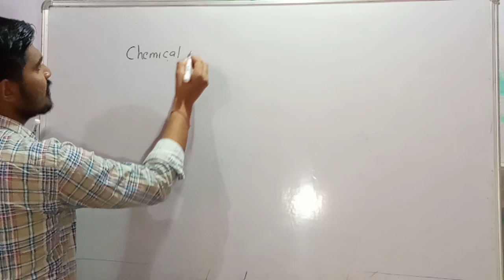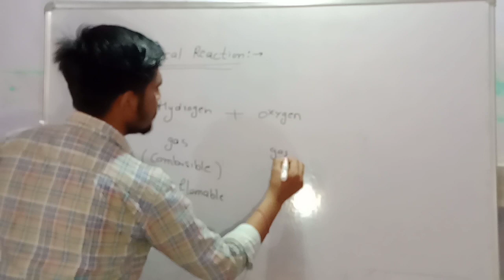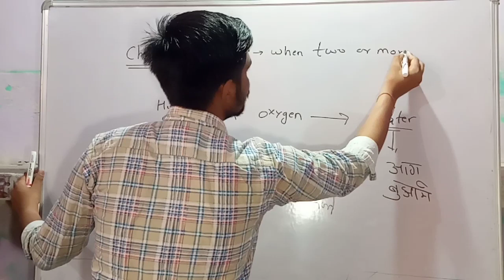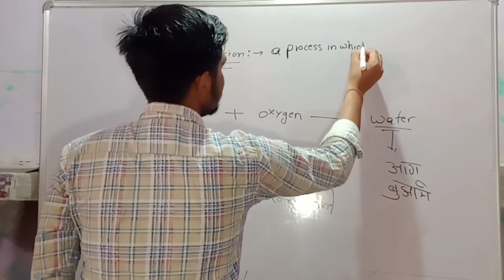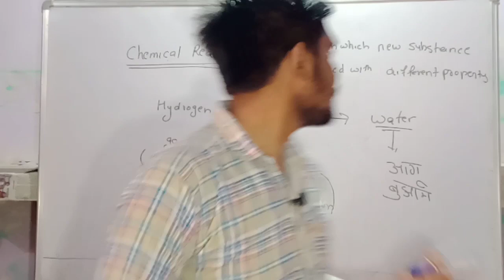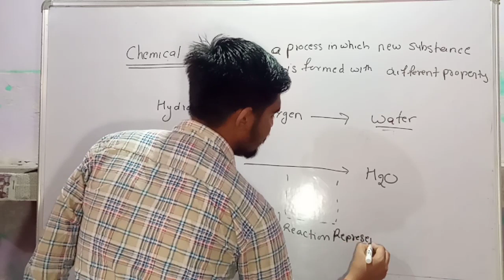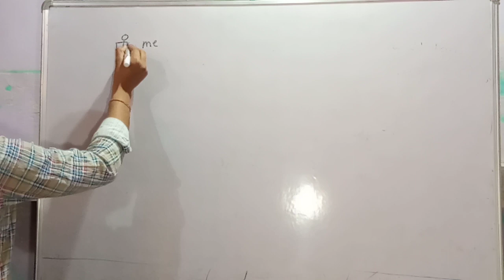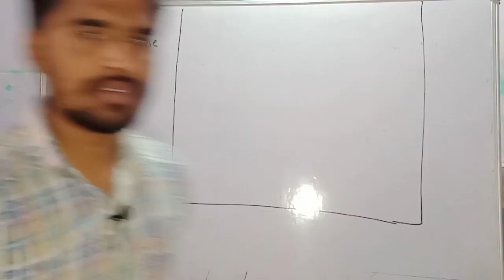Introduction of Chemical Reaction and Equation for 10th by Dr.ladwal